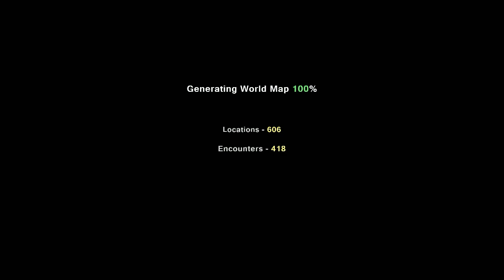First Look: Pixel Piracy by Quadro Delta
Sea Otter swabs the poop deck (literally) in Pixel Piracy by Quadro Delta.

Title: Pixel Piracy
Developer: Quadro Delta
System: PC/Steam
Year: 2013

Direct link to this file and terms can be found Thanks!